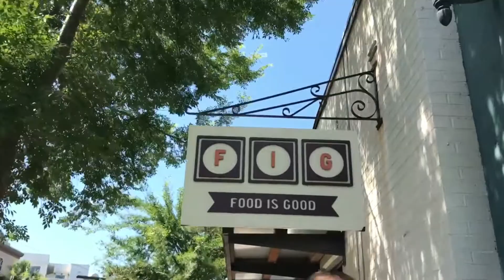48 Hours In Charleston | Charleston Edit Summer 18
I went to Charleston for 2 days but wasn’t able to upload yesterday sorry.
Now i’m at the beach and will be uploading daily!!